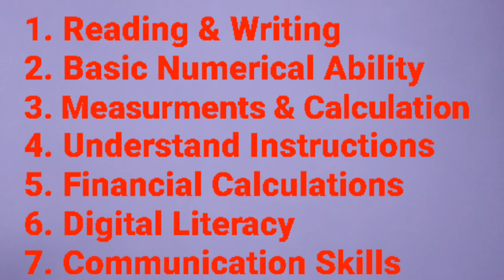ASER 2023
@Redovergreen Quality of education in India has always been a subject of debate and concern. While we have islands of excellence in the form of prestigious schools, colleges and universities but majority of education system in the country is churning out low quality students despite a huge infrastructure, staff and generous budget allocation. It is particularly true for the primary, middle, secondary and senior secondary levels of education which are considered nurseries for Higher education. Their quality year after year remains the same. ASER 2023 by Pratham Foundation conveys not so good news about the state of education in the country.

@Redovergreen भारत में शिक्षा की गुणवत्ता हमेशा से बहस और चिंता का विषय रही है। हालांकि हमारे पास प्रतिष्ठित स्कूलों, कॉलेजों और विश्वविद्यालयों के रूप में उत्कृष्टता के द्वीप हैं, लेकिन देश में अधिकांश शिक्षा प्रणाली विशाल बुनियादी ढांचे, कर्मचारियों और उदार बजट आवंटन के बावजूद कम गुणवत्ता वाले छात्रों को पैदा कर रही है। यह शिक्षा के प्राथमिक, मध्य, माध्यमिक और वरिष्ठ माध्यमिक स्तरों के लिए विशेष रूप से सच है, जिन्हें उच्च शिक्षा के लिए नर्सरी माना जाता है। साल-दर-साल उनकी गुणवत्ता एक समान रहती है। प्रथम फाउंडेशन द्वारा ASER 2023 देश में शिक्षा की स्थिति के बारे में अच्छी खबर नहीं देता है।